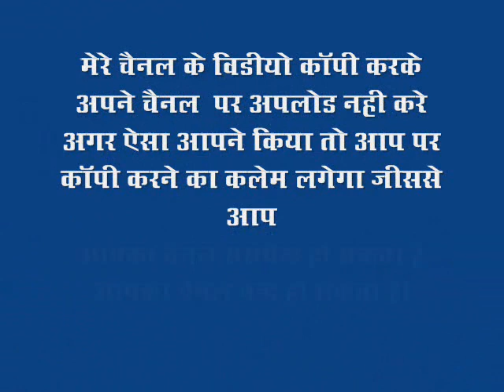Marwadi Deshi Veena Bhajan // Mahendra Singh devda // Rajsthani deshi bhajan